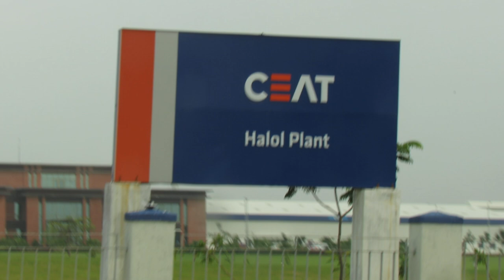CEAT Halol Plant